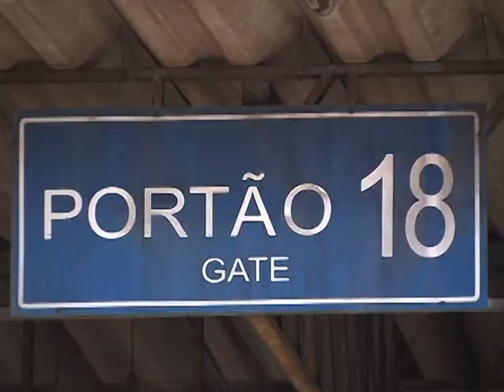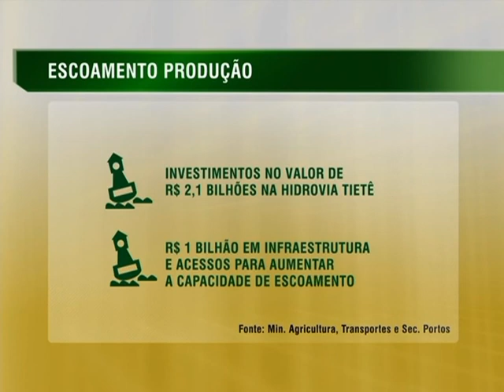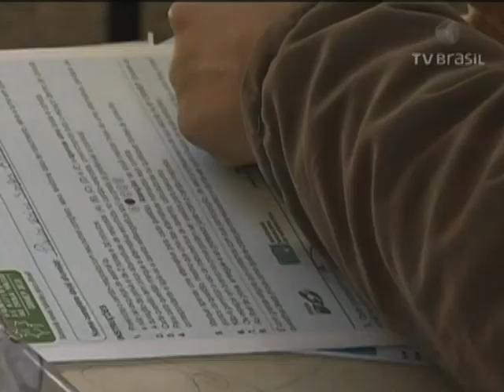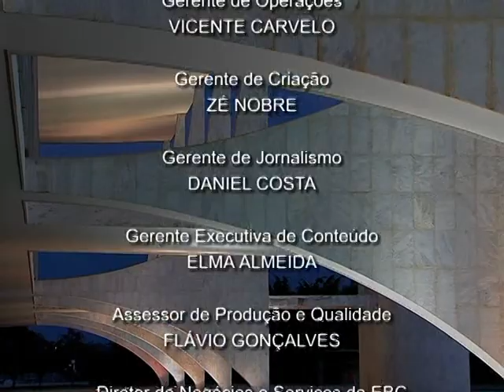Jornal NBR NOTÍCIAS na íntegra - 13 de janeiro